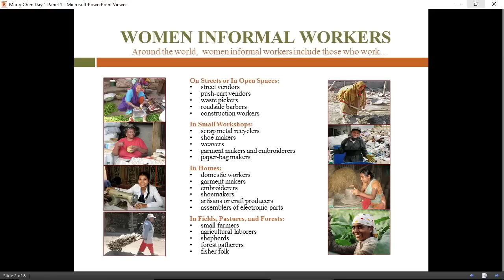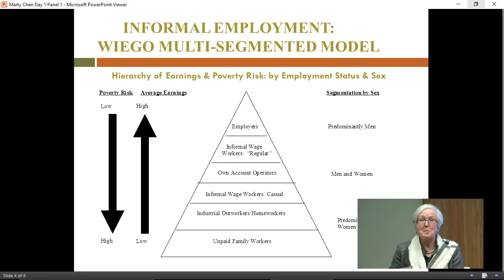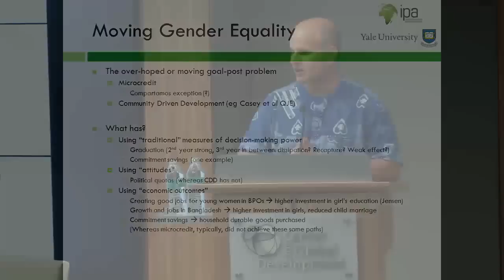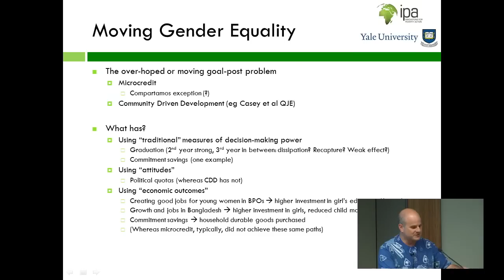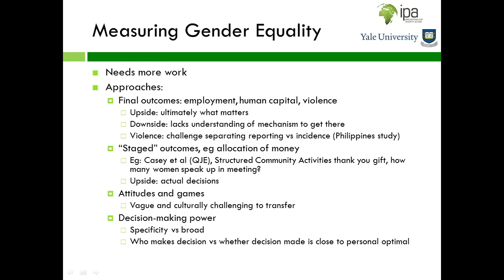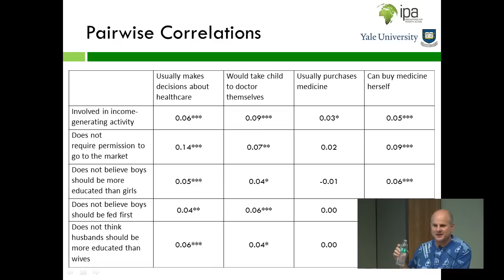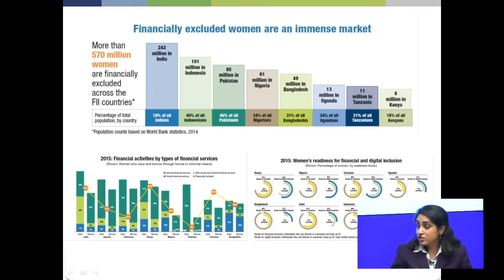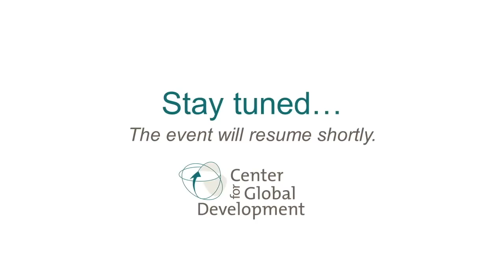The Birdsall House Conference on Women: Beyond-Aid Approaches to Promoting Gender Equality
The Birdsall House Conference Series on Women seeks to identify and bring attention to leading research and scholarly findings on women’s empowerment in the fields of development economics, behavioral economics, and political economy.